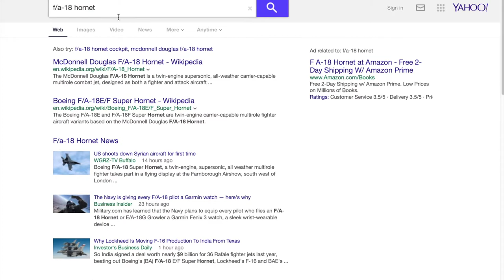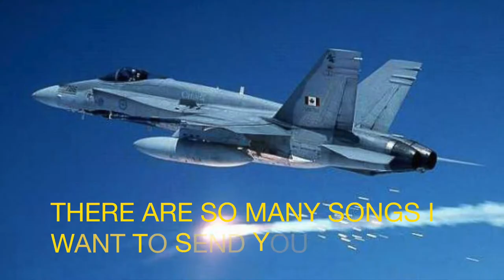F/A-18 Tribute with Graphim F/A-18 Sim.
Inspired by original Tell Your World PV.